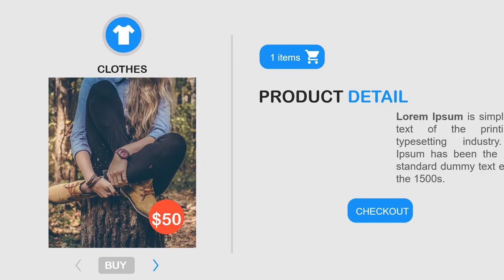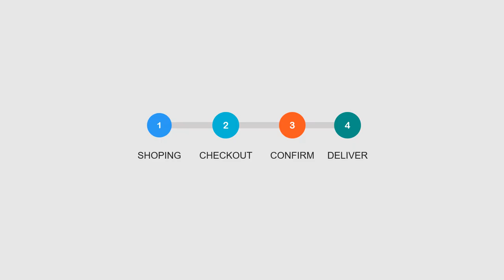Paket Pembuatan Video Promosi dan Website Murah di Lebak Bulus, Jakarta